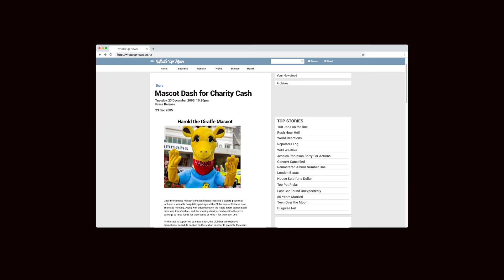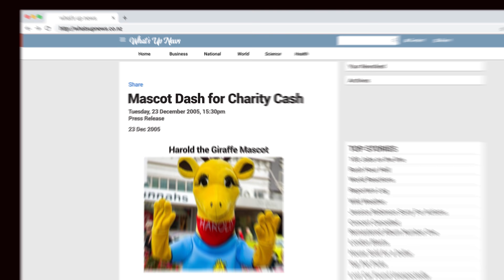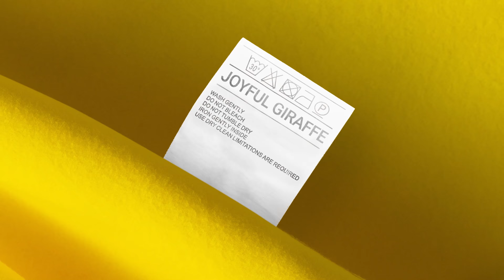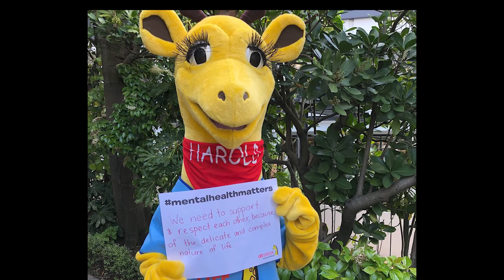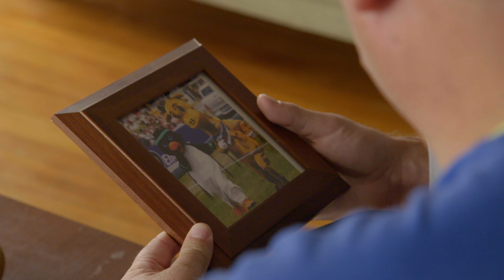New Zealand Today - The 2009 Mascot Race Scandal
For years the legendary Mascot race thrilled punters at the annual Dash for cash, until 2009 when everything went horribly wrong. What happened that fateful day? And will Cheeky the Kea and Harold the Giraffe ever be friends again? Guy Williams investigates.

For updates on New Zealand Today:
Follow Guy on Instagram or Twitter: @guywilliamsguy